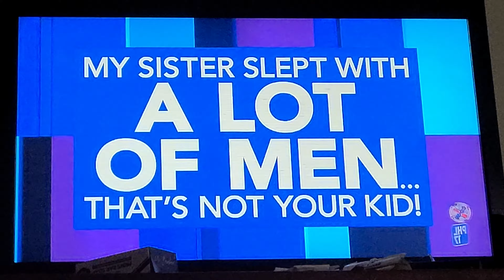PHL17 Split Screen Credits (June 23, 2021)